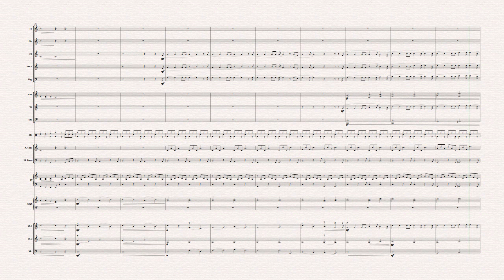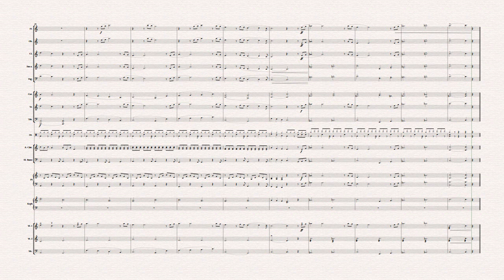L. Cohen - Alleluja | Orchestra made easy for students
Arrangiamento facile per orchestra scolastica o ensemble amatoriale del brano Alleluja di L. Cohen.
Partitura e parti su:
L’arrangiamento è idoneo per essere suonato dalle orchestra scolastiche come ad esempio quelle delle scuole ad indirizzo musicale italiane. Sebbene non tutti gli strumenti siano presenti nell’organico scolastico, avendo quasi sempre a disposizione la classe di pianoforte, gli strumenti mancanti possono essere sostituiti dai suoni campionato delle tastiere.
Le tastiere di ultima generazione hanno una qualità che, anche se ancora non paragonabile ai suoni reali, danno dei buoni risultati. Diverso sarebbe il discorso con la tecnologia delle librerie Kontakt che oltre ad avere una grande qualità dei campioni, hanno un controllo completo dell’espressione e delle articolazioni. Molti lavori orchestrali (colonne sonore di film low budget ad esempio) sono realizzate così. Ma questo è un altro discorso.
La scelta di scrivere con questo organico deriva dalla mia passione per l’orchestrazione e sono convinto che, anche attraverso l’arrangiamento di brani pop e rock, si possano avvicinare  i ragazzi a questo meraviglioso mondo.
Commenta e fammi sapere cosa pensi al riguardo.